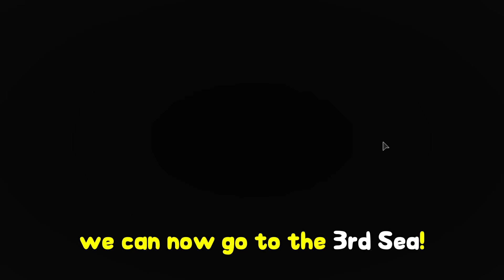Going from Level 1 to Max Level | Awakened Dough | Unlocked God Human & Angel Race V4 Full Awakened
In this video, I started over as "Katakuri" in Blox Fruits without spending Robux in the game!

✔️1st Sea: Collecting chests & waiting Dough on stock, unlocked Angel Race v1 & Observation Haki v1!

✔️2nd Sea: awakened Dough fruit, unlocked Angel Race v2 & v3!

✔️3rd Sea: unlocked Observation Haki v2, God Human and Full Race Awakening!

🎵 Background Music 🎵